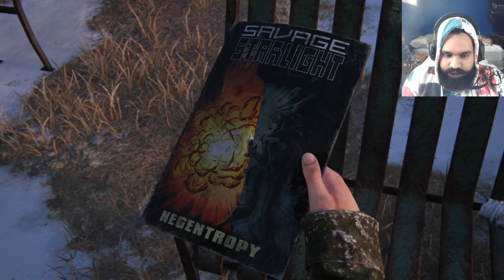The Last Of Us Part I - Part 17 - David (Walkthrough/Gameplay/Lets Play)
In a hostile, post-pandemic world, Joel and Ellie, brought together by desperate circumstances, must rely on each other to survive a brutal journey across what remains of the United States.